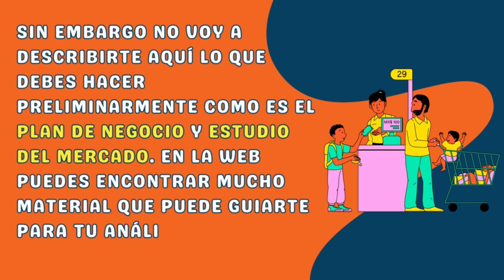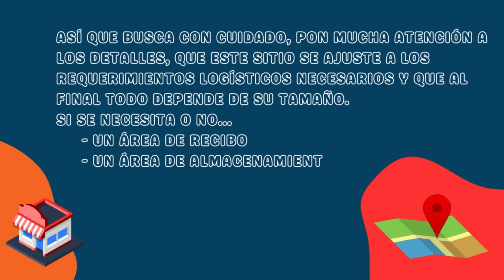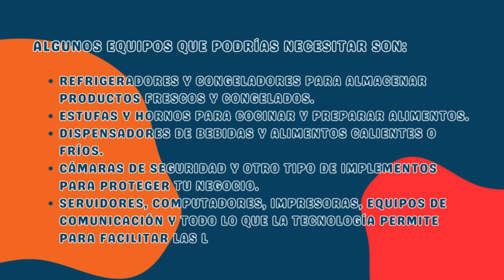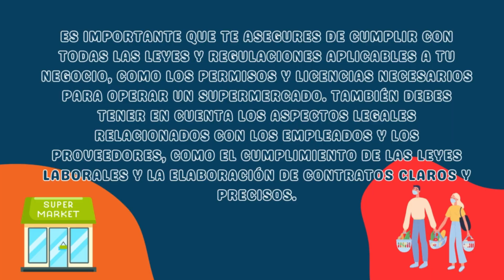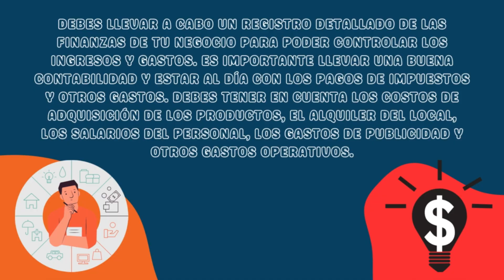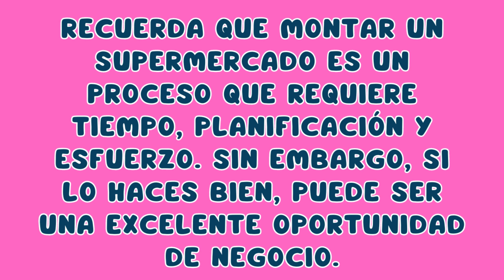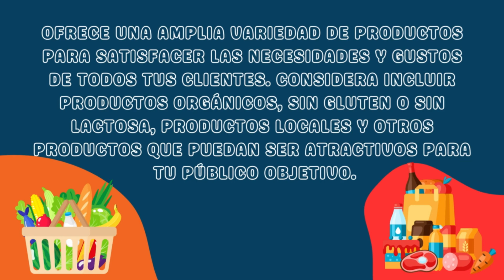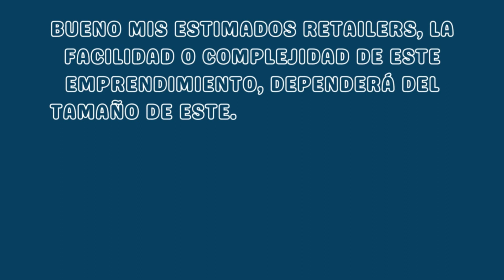Cómo Montar un SUPERMERCADO 🍎 Guía Rápida 🍎 Retail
Esta es una Guía Básica de los Aspectos Importantes a tener en cuenta al momento de emprender un NEGOCIO como los SUPERMERCADOS. El mercado del RETAIL es de los más exigentes por su variedad de surtido, el servicio al cliente y la competitividad en precios.